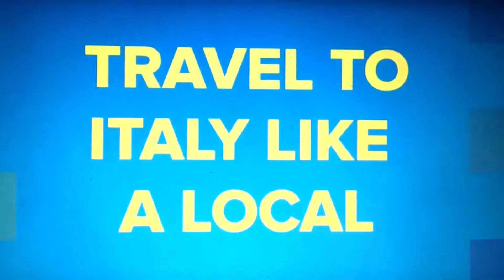Italy: Memorable Travel Journeys by VoomaGo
Discover the small and the great contributions of Italy to our world through a beautiful journey, north to south, admiring the vast beauty of Italy, mingling with locals and sharing some of the most amazing and memorable meals.